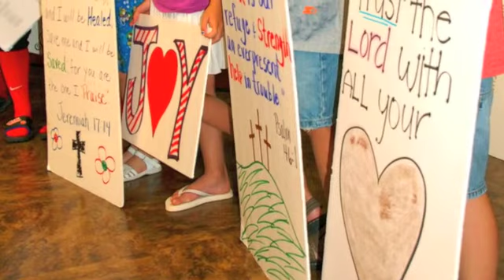Margaret Jarrett's Savior's Serenade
God Bless Margaret! This serenade brought out over 100 people to be the hands and feet of Jesus for Margaret.  Prayers, scripture and songs were shared for Margaret and her family.